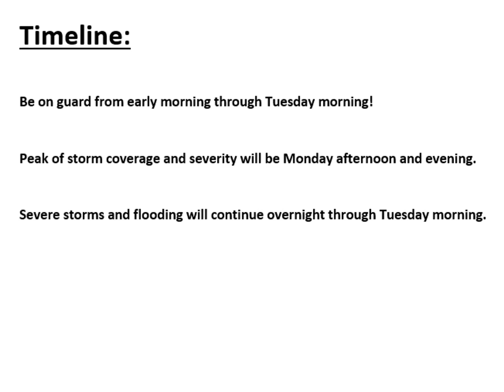Severe Weather Update - May 20th 2019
Sunday evening update on severe thunderstorm and flooding potential for Monday May 20th through Tuesday morning May 21st.
National Weather Service
Norman, Oklahoma
weather.gov/norman